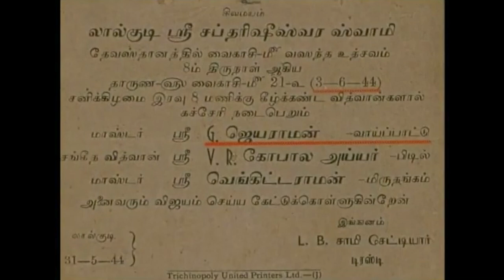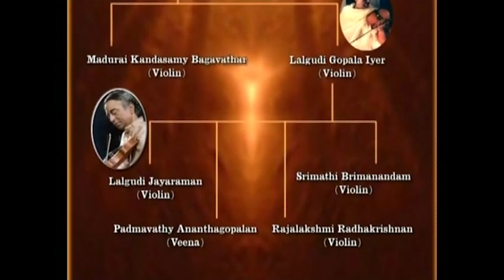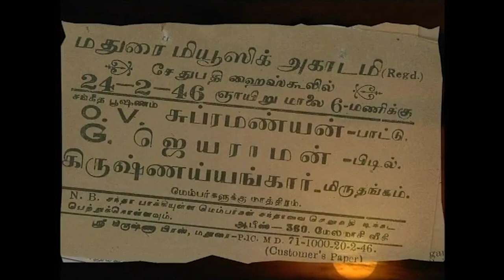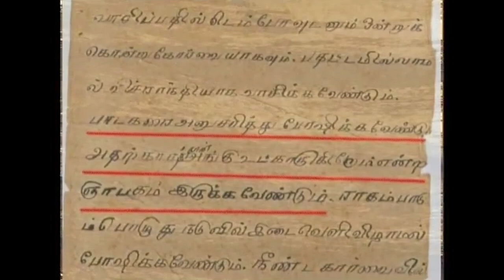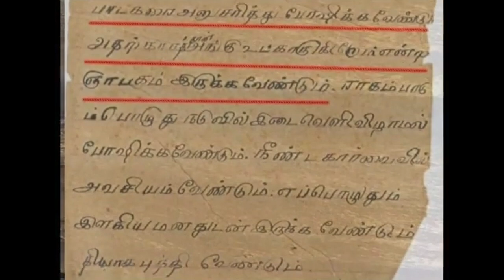THE VIOLIN LEGEND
S B Khanthan Wishes சுபதினம், briefly narrates his awe about Lalgudi G Jayaraman, The Violin Legend and gives an 8 minutes capsule from his
Audio Visual titled WE BOW TO YOU, SIR.